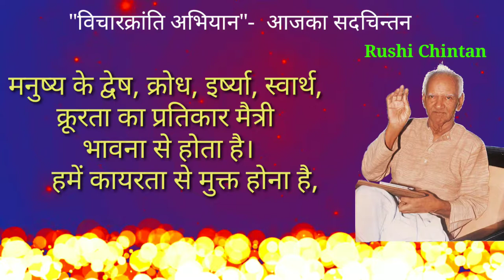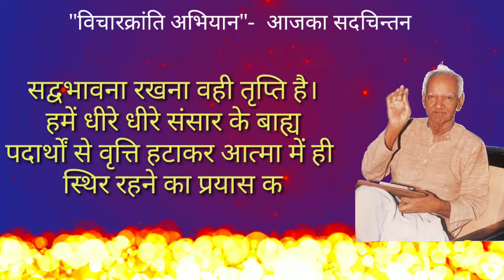आजका सदचिंतन मैत्री भावना और अखण्ड प्रसन्नता